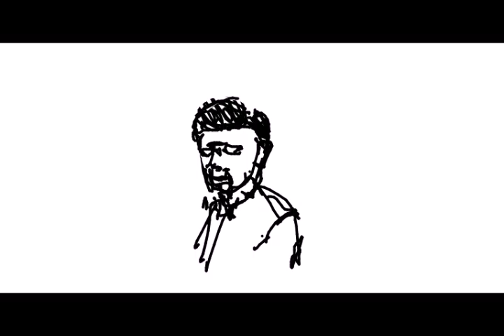old murder 30u 720 (re-rendered)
by Zipthwung